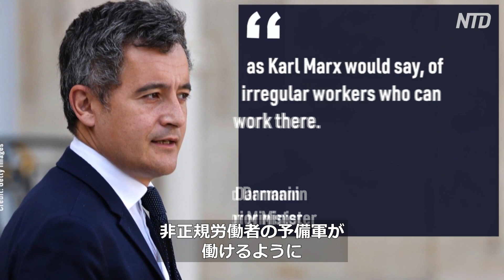〈吹替版〉英仏政府 移民の越境を100%阻止すると約束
フランスと英国の間で移民の越境をめぐる緊張が高まる中、フランスの警察はダンケルク近郊の不法移民キャンプを撤去しています。先週、一日としては記録的な数の移民が英国の海岸に辿り着いたことを受け、両国は11月15日、危機管理について協議を行いました。　　＊＊＊
預金種目：普通預金
口座番号：2158157
口座名義：ﾄｸﾋ)ｴﾎﾟｯｸﾒﾃﾞｨｱ